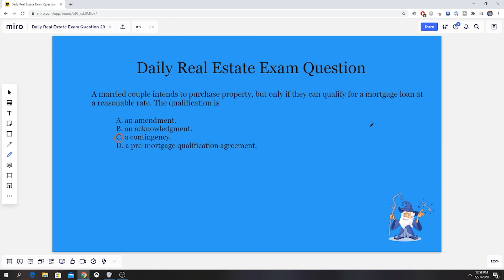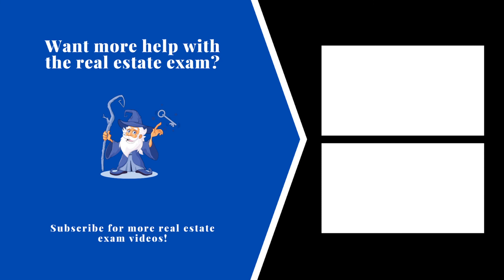Daily Real Estate Exam Prep Question #29 - Loans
Daily Real Estate Exam Questions Here!!!

Today our question has to do with loan and mortgage terminology.

The official definition of a mortgage is a “legal agreement by which a bank or other creditor lends money at interest in exchange for taking title of the debtor's property, with the condition that the conveyance of title becomes void upon the payment of the debt.” Remember a mortgage is a lien on a property.